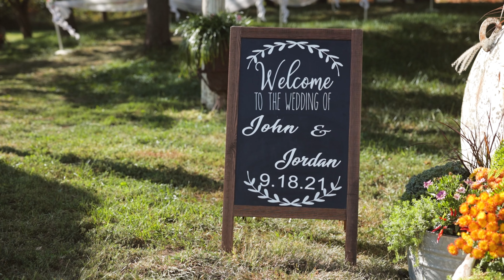Prichard Wedding Ceremony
Beautifully hosted on the Groom's family farm in Defiance, IA